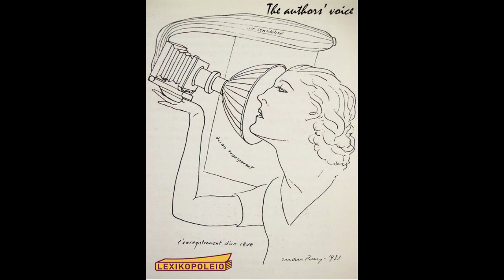THE AUTHORS' VOICE - «Λάρισα» (μέρος 1ο, από το «Όπου και να ταξιδέψω»), Νίκος Βατόπουλος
Δεν είναι τώρα η στιγμή της ζωής μας, να διαβάσουμε περισσότερο από ποτέ;

Γι’ αυτό, ακούστε… ενώ περιμένετε να παραλάβετε τα βιβλία σας από εμάς, γιατί δεν χαλαρώνετε ακούγοντας «τη φωνή των συγγραφέων» (theauthorsvoice) στη σελίδα του δικού σας διεθνούς βιβλιοπωλείου στο Facebook;

Το Λεξικοπωλείο ζήτησε από όσες και όσους ανάμεσά μας συνεχίζουν να γράφουν, αν θα μπορούσαν να μας διαβάσουν μερικές από τις σελίδες τους.

Ιδού, λοιπόν: απολαύστε τους!

Ο Νίκος Βατόπουλος γεννήθηκε στην Αθήνα το 1960. Είναι δημοσιογράφος στην εφημερίδα «Καθημερινή», όπου εργάζεται από το 1988.  Γράφει και αρθρογραφεί για τον πολιτισμό και τις διάφορες εκφάνσεις της Αθηναϊκής καθημερινότητας και αρχιτεκτονικής. Τα βιβλία του «Μικροί δρόμοι της Αθήνας», «Περπατώντας στην Αθήνα» και «Όπου και να ταξιδέψω - Περπατώντας σε 24 πόλεις» κυκλοφορούν από τις εκδόσεις Μεταίχμιο.

Ηχητικό σήμα: Rimsky-Korsakov's Quintet in B Flat Major for Piano, Flute, Clarinet, Horn and Bassoon (1876)